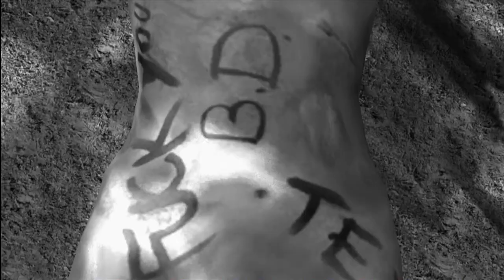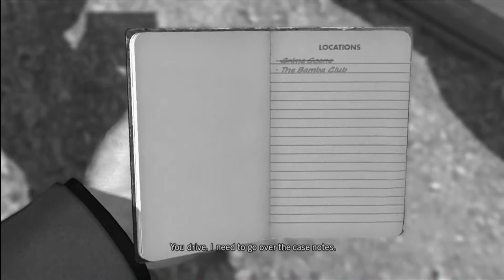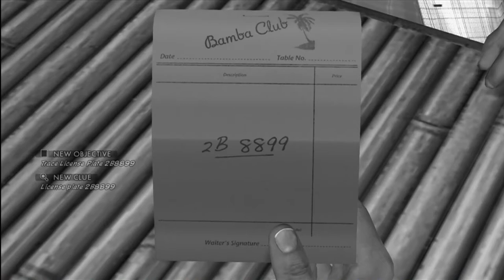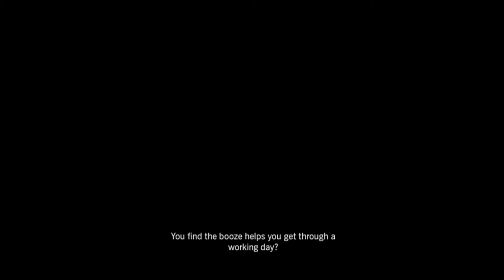L.A. Noire - Episode 14: She's Long Gone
Yay for inconsistent uploading episode numbers! You see, at the time it WAS episode 12... oh well

MA only